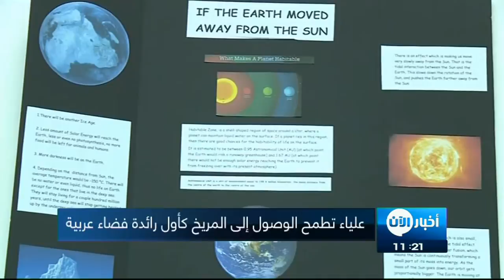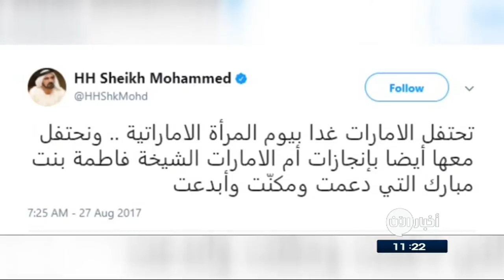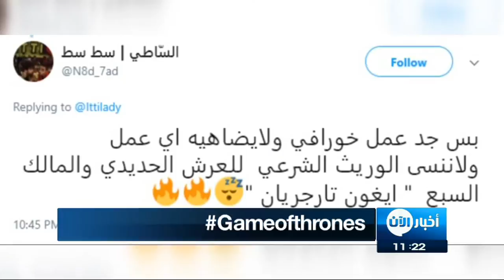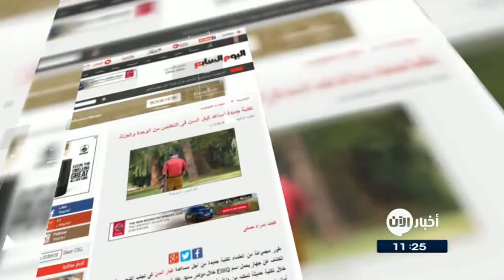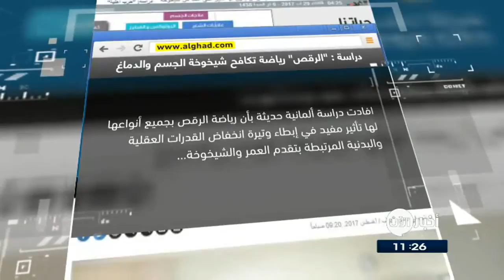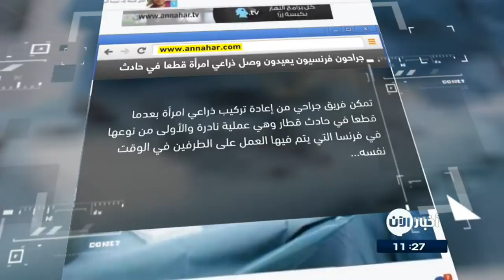29/8/2017 | انفجار في بنك قريب من السفارة الأمريكية في كابول.. وعناوين أخرى مباشرة في أخبار اليوم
شاهد آيضا:
قيادي بعثي يفضح تاريخ آل الأسد!؟
أبرز العناوين:
- قتيل في انفجار قرب السفارة الامريكية في وسط
- قوات سوريا الديمقراطية تتوقع انتهاء معركة الرقة خلال شهرين
- معركة جديدة لفصائل الجبهة الجنوبية على مواقع داعش غربي
- ماهي وجهة القوات العراقية المقبلة لدحر تنظيم داعش؟
- العتيبة : قطر تحولت إلى عامل هدم في المنطقة
- اجتماع عاجل لمجلس الأمن بعد إطلاق كوريا_الشمالية صاروخا فوق
- مقتل شرطي طعنا بالقوقاز الروسي وداعش يتبنى الهجوم
- إماراتيات حققن نجاحات مبهرة في مختلف المجالات
- موناكو يتعاقد مع اللاعب الصربي ستيفان يوفيتيتش